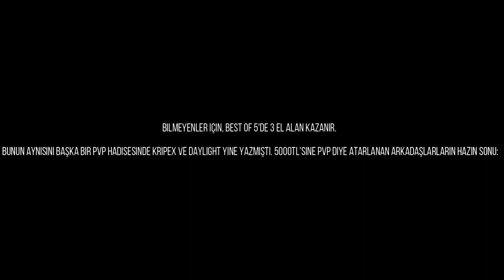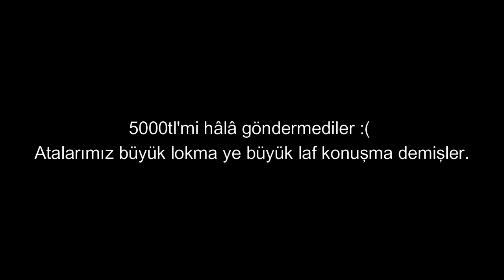Silkroad Online TR Server: Patara Yenaa vs DayLight